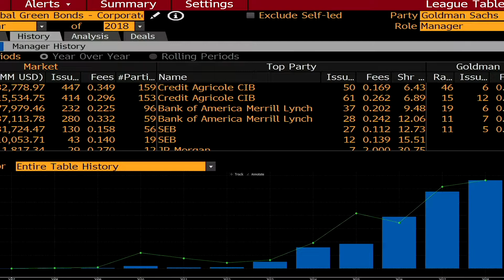Scaling up investments in climate solutions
Businesses are getting smarter about shifting their investments to low-carbon alternatives. Meanwhile, clean energy prices keep falling, making climate action not just good for the planet but good for the bottom line. Bloomberg’s Guy Johnson leads a discussion with Legal & General Head of Personal Investing Helena Morrissey and Macquarie Group EMEA CEO David Fass on how to speed up the transition at the Bloomberg Vanity Fair Climate Exchange.